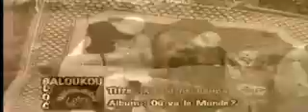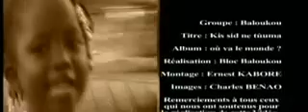Baloukou - Kiss Sid nè Touma